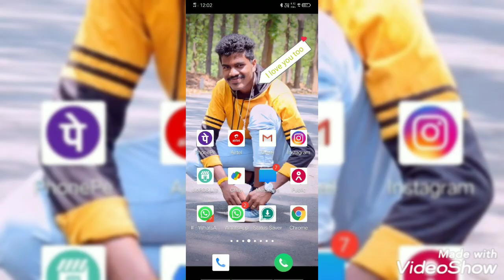mor Rani katai sundr ropa rope Jay nagpuri song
#apk lover boy ## mor Rani katai sundr ropa rope Jay re nagpuri song status video